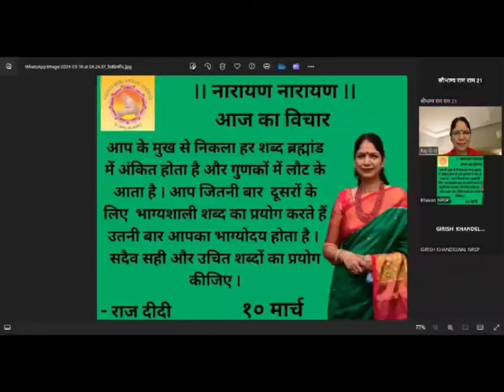आज का विचार 10 मार्च 2024